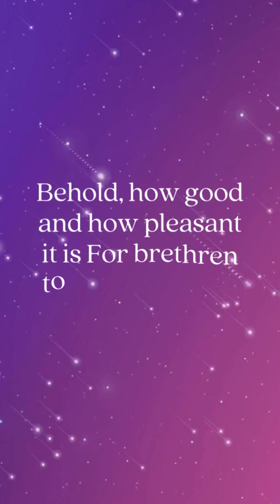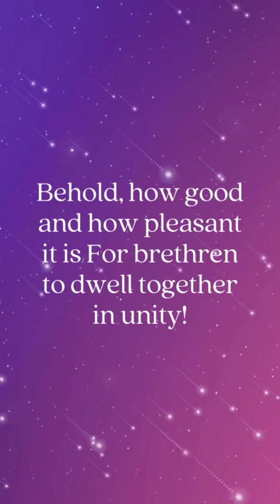STMTC, Calgary - Young Family Picnic - 2023